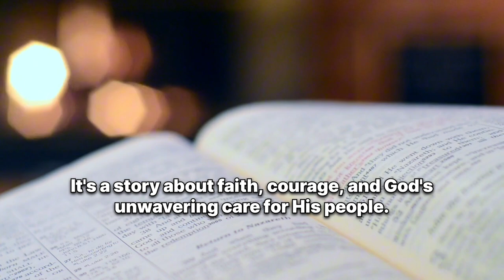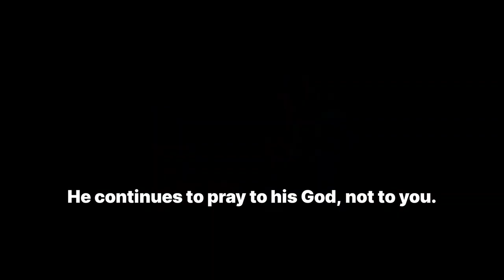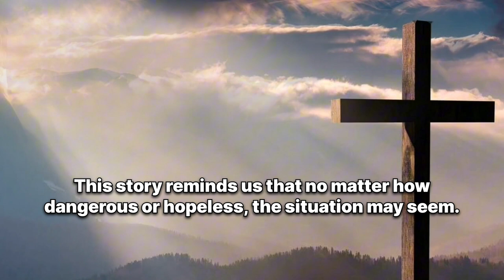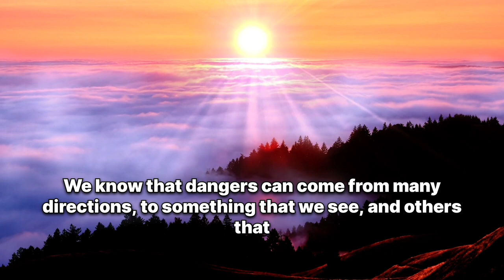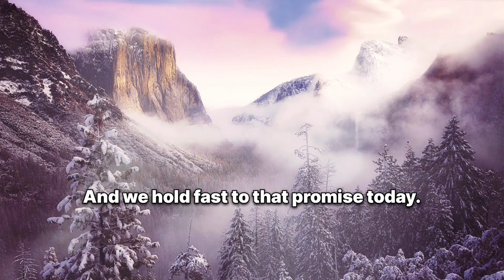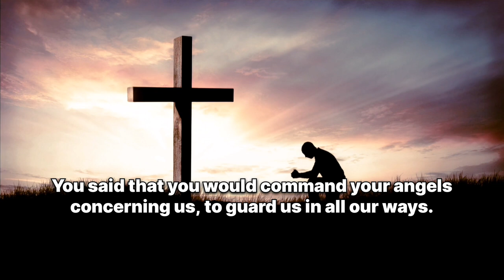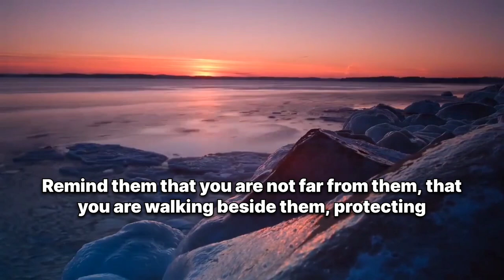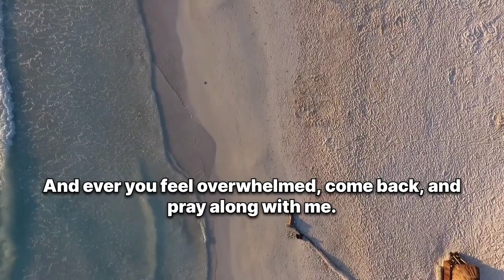Powerful Prayer for GOD'S Protection: How Daniel's Faith can Shield You Today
🌟 Feeling overwhelmed by life’s challenges? Wondering how to find peace and protection when everything seems to be going wrong? Today, we’re going to pray for God’s divine protection over your life. 🙏 But before we pray, I want to remind you of one powerful truth: no storm is too great for the One who holds the universe in His hands. 🌍✨

In this video, we’ll look at the incredible story of Daniel in the Lion’s Den 🦁 and how his unwavering faith brought him God’s protection in the most dangerous of situations. Just as God sent His angels to shut the mouths of lions for Daniel, He is ready to guard you today.

📖 In this video, you’ll discover:

The powerful lesson of Daniel’s courage and faith even in the face of death.

How you can experience God’s protection in your own life.

A transformative prayer for protection that you can declare over yourself and your loved ones.

🙏 Let’s pray together and trust that God will place His shield of protection over every area of your life—no matter the trials you’re facing.

LIKE this video if this prayer touched your heart.

SHARE this with someone who needs a reminder of God's protection and peace. 🕊️

Ready to feel God's peace? Type 'Amen' in the comments and trust that His protection is with you today. 🙌💬